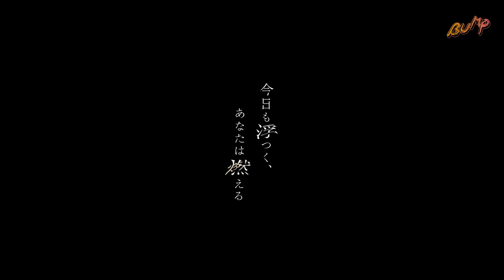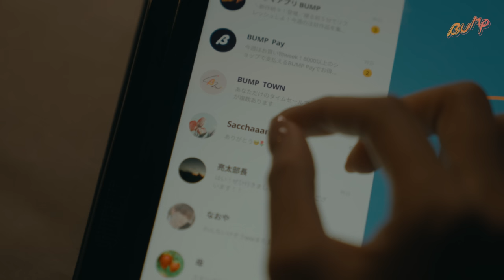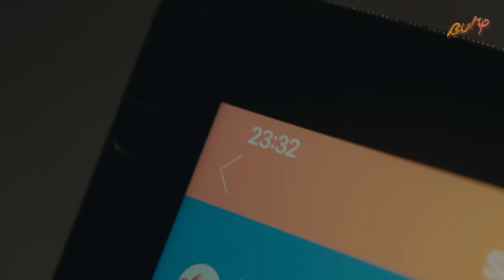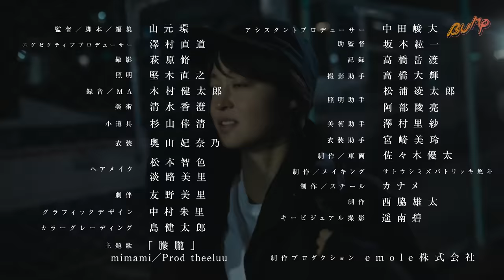【サレ妻が不倫現場に凸る話】シカクリームで話題のサレ妻復讐劇「今日も浮つく、あなたは燃える」を1話から4話までを一気に視聴！不倫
シカクリームや、不倫現場凸のシーンがSNSで話題になった【今日も浮つく、あなたは燃える】一気に視聴配信開始🥳
1話から4話まで見直したらもっと面白い！第1話から観直して感想をコメントしよう🥰

BUMPアプリで全話独占配信中✨
オリジナルドラマ『今日も浮つく、あなたは燃える』
BUMPで全話配信中！▷BUMPアプリをダウンロード(登録無料)

‹番組概要›
橘朋子は平凡だけど幸せな日常を送っていた。
夫の橘聡太は娘の笑里を連れて散歩に行くことが日課、娘の面倒をよくみてくれる真面目な夫だ。
とある日、いつものように朝食を取っていた橘一家、ふと肌がかさついてきたと言う朋子に、「CICAクリームでも使えば？」という聡太のアドバイスに違和感を覚える。
「え、詳しかったっけ？」何気ない朋子の質問であったが、聡太の反応は朋子の求めたものとは全く違っていた。
付き合って3年結婚して5年目、朋子の勘は働く、心の中のザワつきがおさまらない。
白か黒か、専業主婦の本気の追求が始まる――。

‹キャスト›
小林涼子
鳥居功太郎
佐久間祥朗
上田操
呉城久美
岸田真弥
月麗

‹監督›
山元 環

‹制作›
emole株式会社